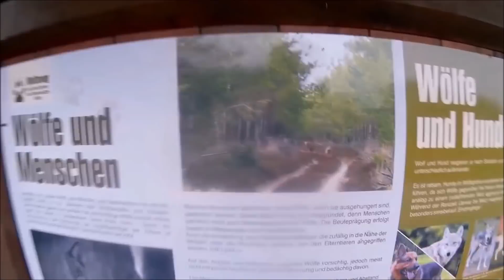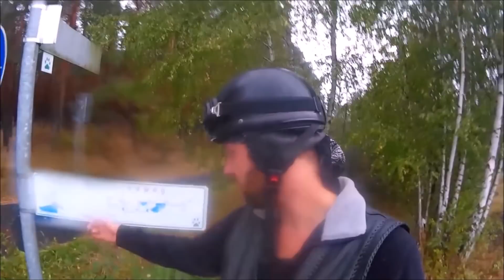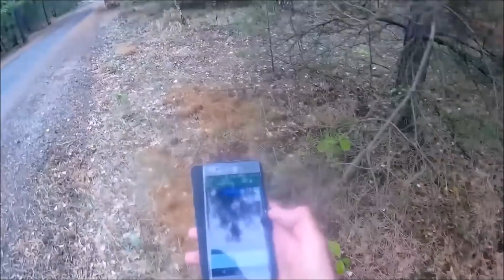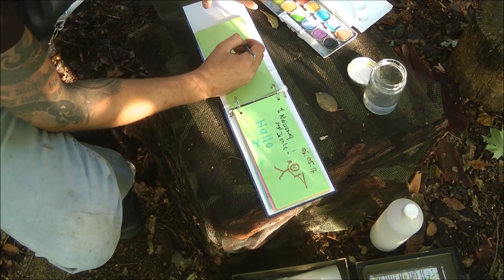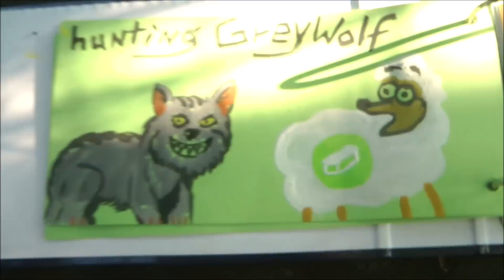GEObastards " der sich immer noch n´Wolf cacht" (Geocaching Wolf Doku)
Staffel 3 Folge 11 : ... und die Jagd nach den Dosen des Wolfsradweges geht in die Zweite Runde. Mit dem Quad gehts weiter durch den Wilden Osten!

Diese Folge ist zum Gedenken an
Zerberus Lenz